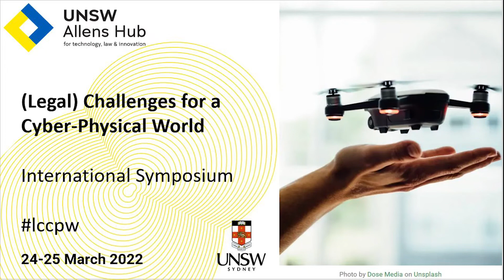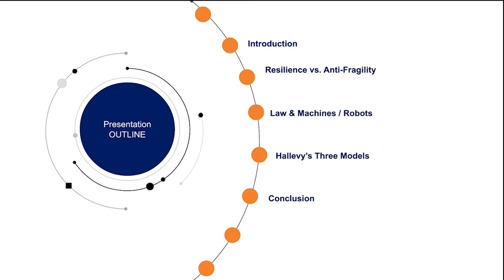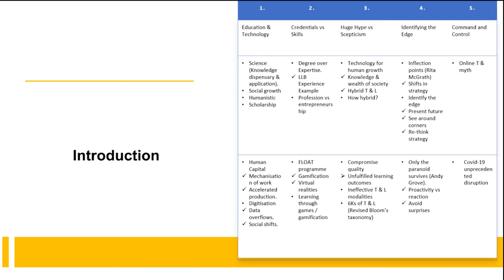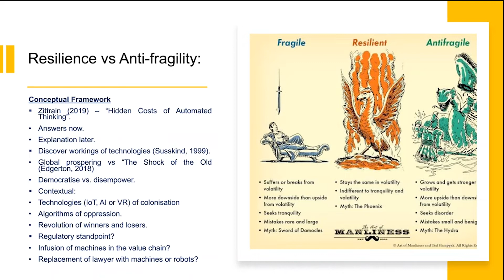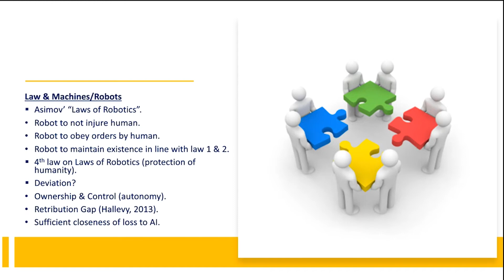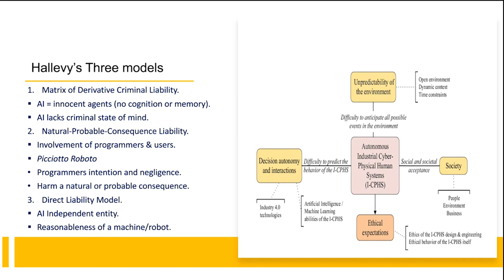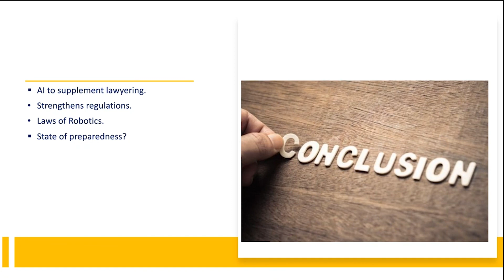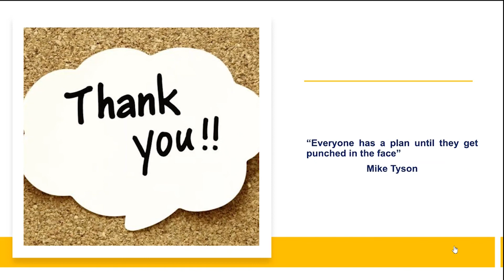Prof Njotini - Lawyering in the Age of Digitalisation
This presentation is from the UNSW Allens Hub (Challenges for a Cyber-Physical World stream), which held a series of invited talks from leading international and Australian legal scholars on (Legal) Challenges of a Cyber-Physical World on 24-25 March 2022.